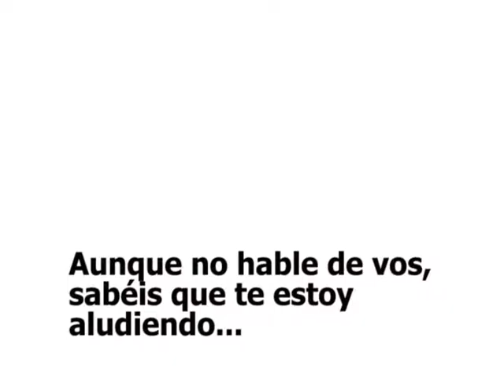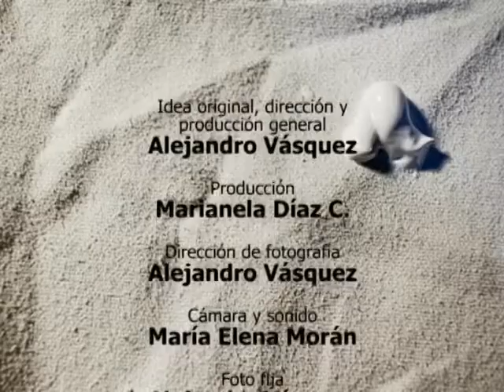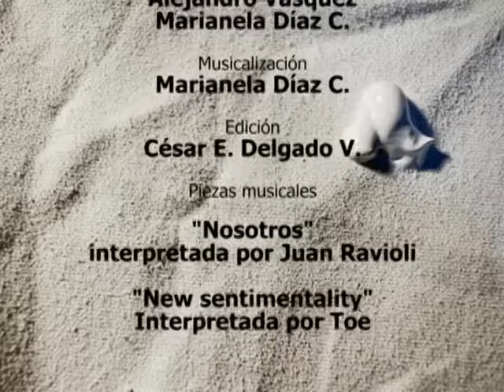Portafolios - Albert Frangiéh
Una producción Original de
Maracaibo - Venezuela - 2008
Idea Original
Alejandro Vásquez